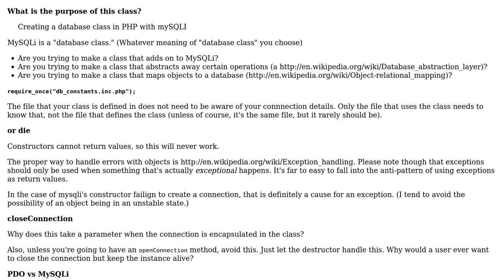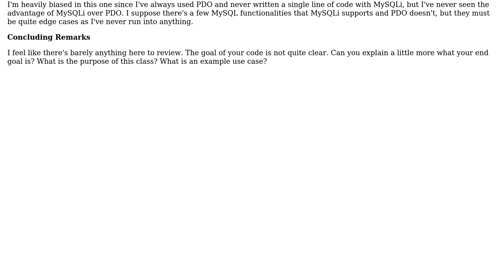Code Review: Creating a database class in PHP with MySQLi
With thanks & praise to God, and with thanks to the many people who have made this project possible! | Content (except music & images) licensed under CC BY-SA | Music | Images & others | With thanks to user user962206 user palacsint user Corbin and the Stack Exchange Network Trademarks are property of their respective owners. You are responsible for your own actions.